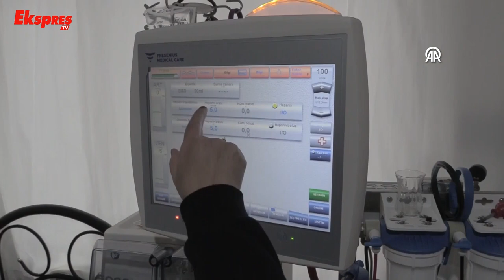İçme Suyu Dağıtarak Organ Bağışına Dikkat Çekmeye Çalışıyor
Böbrek hastalığıyla 2 yaşındayken tanışan, annesinden yapılan nakilden de olumlu sonuç alamayan 24 yaşındaki Furkan Özpolat, 7 yıldır hayatını diyalize bağlı sürdürüyor